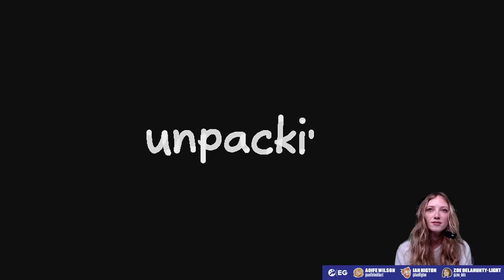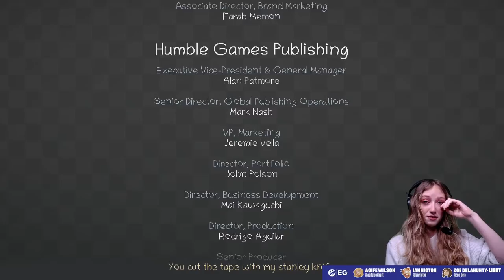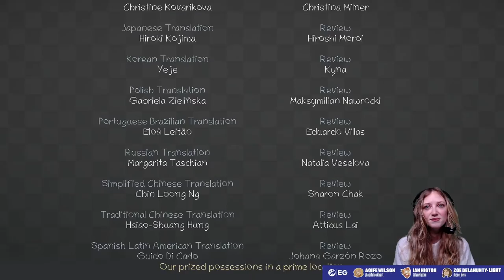Let's Play Unpacking Part 2 - Does it Spark Joy? UNPACKING XBOX SERIES X GAMEPLAY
Lo-fi Games to Relax to just had to make a comeback for Unpacking - a gorgeously zen puzzle game about pulling possessions out of boxes and finding them a new home. We've moved our unnamed character from their childhood home to university dorm to first houseshare to a partner's city space - what's next? We don't know but consider us deeply invested - who knew a game about cardboard boxes could be so heart-wrenching...?